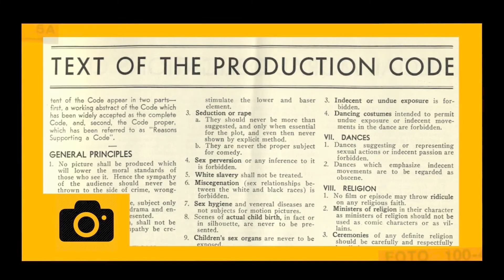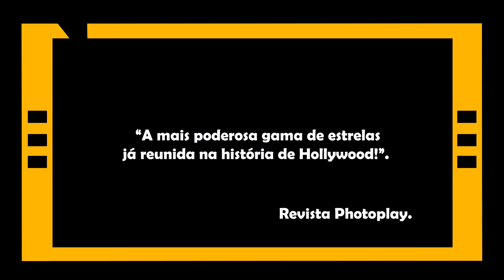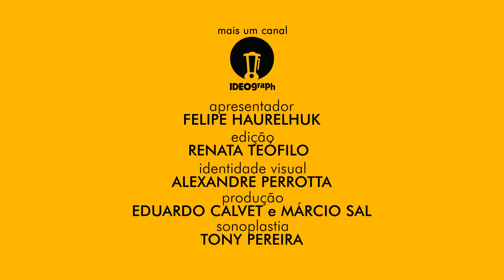GRANDE HOTEL (1932) - ANÁLISE MEU TIO CINÉFILO #220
Ainda que aspecto corriqueiro no cinema moderno, a escalação de múltiplos astros e estrelas para o elenco de um único filme foi algo realmente visionário em 1932, quando Irving G. Thalberg tomou essa decisão para a produção de "Grande Hotel". Inicialmente um livro lançado na Alemanha em 1929, a história ganharia uma versão para a Broadway antes de chegar às telas através da MGM, o estúdio de cinema mais poderoso da época. Trazer para uma mesma história Greta Garbo, os irmãos John e Lionel Barrymore, Wallace Beery e Joan Crawford fez a Revista Photoplay afirmar que aquela era "a mais poderosa gama de estrelas já reunida na história de Hollywood", e de fato essa é uma característica que chama a atenção no período em que o mais comum era a presença de um casal de astros. Mas é preciso notar que o drama sobre o cotidiano de hóspedes em um luxuoso hotel de Berlim foi também a expressão de uma sociedade internacional ao longo de um sensível processo de transição: dos "loucos anos 1920" para a Grande Depressão, do cinema mudo para o sonoro e de uma coletividade efusiva para outra desiludida, que desembocaria na Segunda Guerra Mundial. Entre os hóspedes do hotel temos um barão em decadência (John Barrymore), um empresário industrial inescrupuloso (Wallace Beery), uma jovem e ambiciosa estenógrafa (Joan Crawford), um trabalhador fabril adoecido que decide passar seus últimos dias em grande estilo (Lionel Barrymore) e uma bailarina russa enigmática e altamente reservada (Greta Garbo). De uma forma ou de outra, todas essas histórias vão se interconectar em uma sequência de acontecimentos que, a exemplo da Berlim onde o hotel está inserido, pulsa com movimento e novidade constantes ainda que, aparentemente, "nunca aconteça nada". A produção foi um grande sucesso popular daquela temporada de premiações, obteve generosos resultados de bilheteria e ainda venceu o Oscar de melhor filme com uma particularidade: não ter sido indicado em nenhuma outra categoria. Uma marca que dificilmente será igualada no futuro, por um filme que foi ícone em seu tempo.

SESSÃO #220 - GRANDE HOTEL.

Título Original: Grand Hotel.
País de origem: Estados Unidos.
Duração: 112 minutos.
Data de estreia: 12 de Abril de 1932.
Direção: Edmund Goulding.
Roteiro: Vicki Baum.
Elenco principal: Greta Garbo, John Barrymore, Joan Crawford, Wallace Beery, Lionel Barrymore, Lewis Stone, Jean Hersholt.

Total de indicações: 1 (1 Oscar).

Melhor Filme – Metro-Goldwyn-Mayer. VENCEDOR.

Trilha sonora: Charles Maxwell.

"Grande Hotel" é uma produção Metro-Goldwyn-Mayer, distribuída comercialmente no Brasil pela Warner Bros.